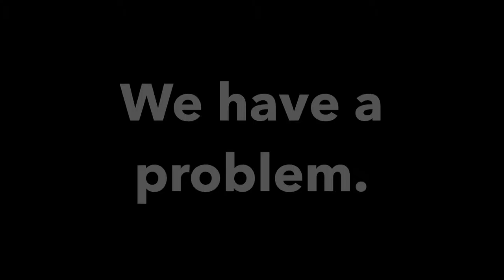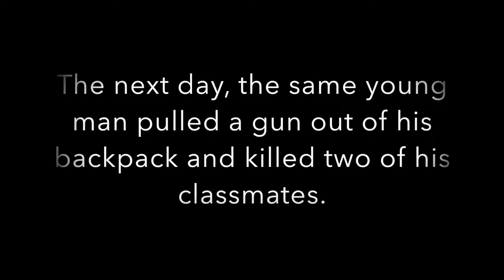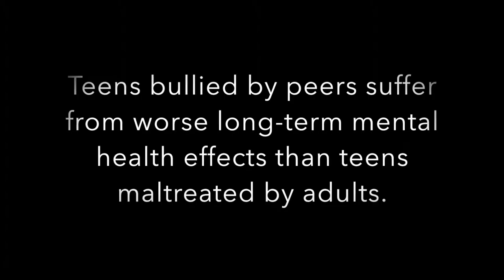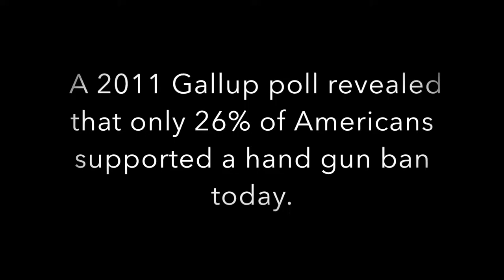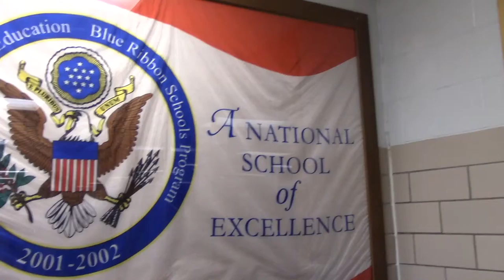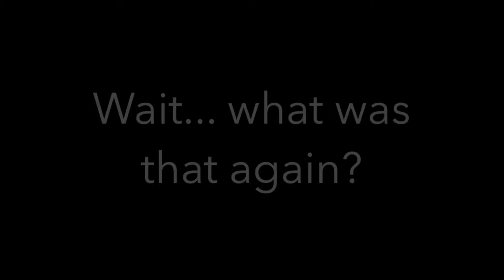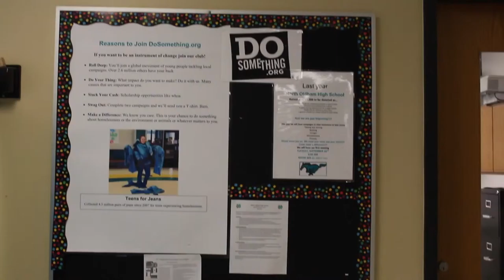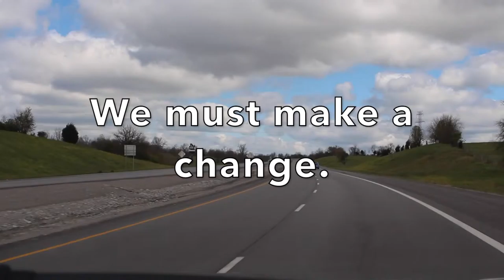School Safety Documentary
Jennifer Rebbin, Paige Didier, Sarah Snyder, and Hailey Simpson